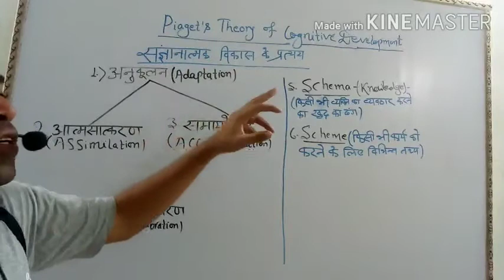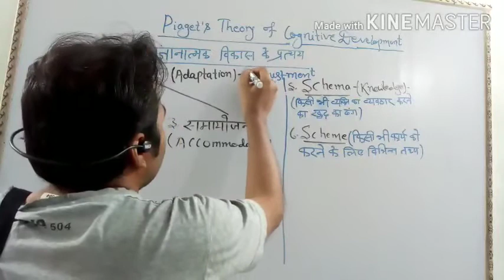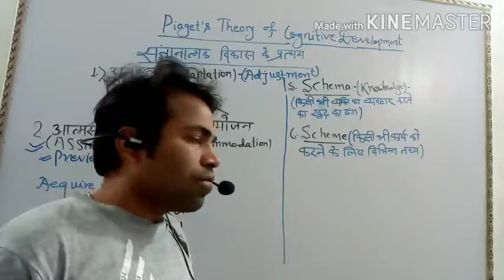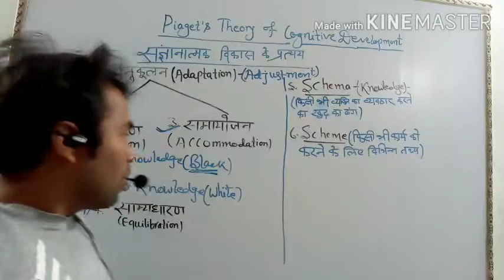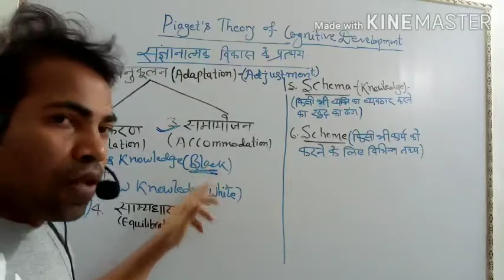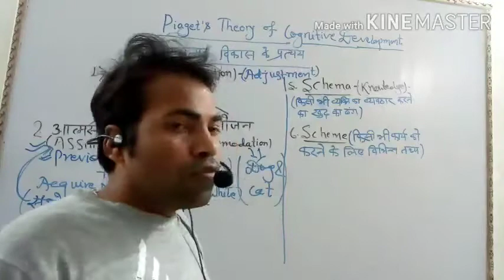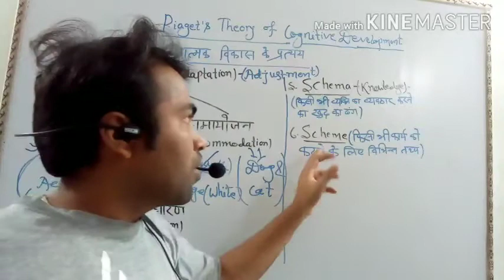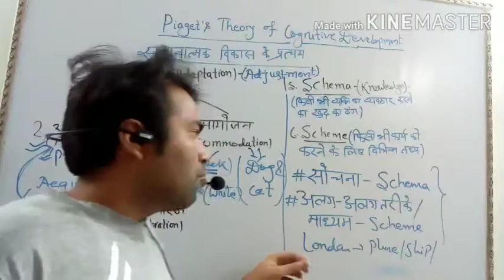PIAGET'S THEORY#COGNITIVE DEVELOPMENT । STAGE OFCOGNITIVE DEVELOPMENT । FOR CTET, STET, KVS, ALL-TET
PIAGET'S THEORYPIAGET'S THEORY OF COGNITIVEविकास DEVELOPMENT#जीन पियाजे का संज्ञानात्मक संज्ञानात्मक विकासPIAGET'S THEORY#COGNITIVE DEVELOPMENT । STAGE OFCOGNITIVE DEVELOPMENT । FOR CTET, STET, KVS, ALL-TET
in this video we have discussed the important educational psychology I. e. Piaget's cognitive development and stage  of cognitive development in hindi .

 अधिक से अधिक मित्र इस चैनल को सब्सक्राइब करें | विशेष रूप से उन छात्रों से साझा करें जो अच्छी कोचिंग के लिए फीस देने में सक्षम नहीं है | आपको सभी चैप्टर्स आसान तरीके से बेस्ट कोचिंग मेथड एवं ट्रिक के माध्यम से सिखाए जायेंगे | दोस्तों इस चैनल से जो कुछ भी आपको बताए जाएंगे, वह अनुभवी शिक्षक के द्वारा ही बताए जाएंगे जो खुद अच्छे एजुकेशन प्राप्त कर चुके हैं | दोस्तों आज किसी भी शिक्षक की तैयारी हेतु कोई भी उस शिक्षक से पढ़ना चाहेगा जो खुद B.Ed किया हो एम एड किया हो सीटेट एवं नेट की परीक्षा उत्तीर्ण की हो ना केवल उत्तीर्ण बल्कि अच्छा नंबर भी प्राप्त किया है | दोस्तों आपके इस चैनल में अनुभवी शिक्षक के द्वारा रिजनिंग, ट्रिकी मैथ, हिंदी, अंग्रेजी, संस्कृत, जीके, जीएस, करंट अफेयर्स, सीडीपी, पर्यावरण आदि के वीडियो नियमित रूप से उपलब्ध कराए जाते हैं आपका यह चैनल बीपीएससी, सीटेट, नेट, STET, NET, BANK, RAILWAY, SSC, SSC CGL, MTS बैंक, रेलवे, एसएससी, डिफेंस बिहार पुलिस बिहार, दरोगा, केवीएस सहित अन्य राज्य एवं केंद्र स्तरीय प्रतियोगी परीक्षाओं में समान रूप से लाभदायक सिद्ध होगा | ऐसा इस चैनल का प्रयास होता है आप लोग अधिकाधिक संख्या में इस चैनल को ज्वाइन करें और साथ ही साथ अन्य लोगों को ऐसा करने के लिए प्रेरित भी करें धन्यवाद